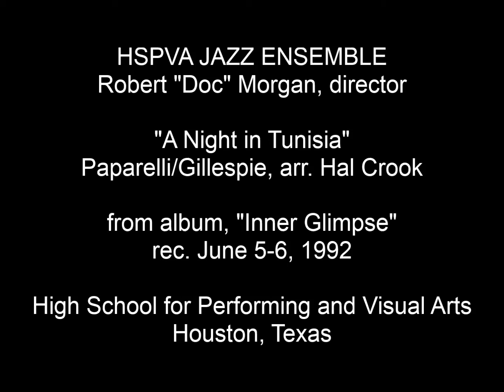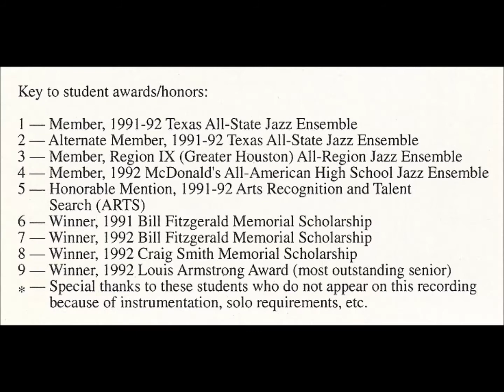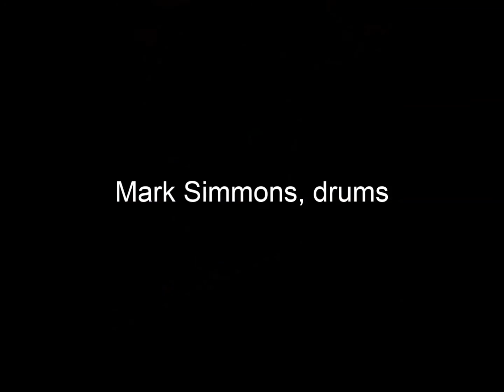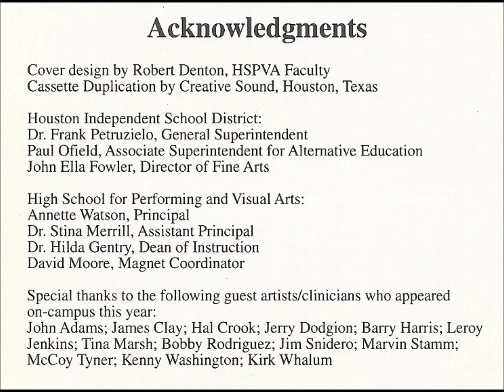A Night in Tunisia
“A Night in Tunisia” – comp. Paparelli-Gillespie/arr. Hal Crook
HSPVA Jazz Ensemble
Robert “Doc” Morgan, director
Soloists:
Eddie Weiner, bass
Jason Moran, piano
John Schutza, alto sax
Mark Simmons, drums